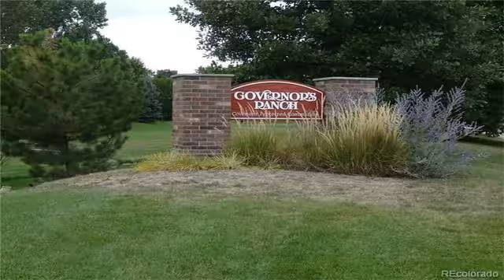9644 W Powers Cir Littleton CO 80123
9644 W Powers Cir  Littleton CO 80123

This Stunning Home Is Located In The Highly Sought After Neighborhood Of Governor's Ranch! Once You Walk In The Front Door,The Feeling That Your Home Is Overwhelming! With 5 Bedrooms & 4 Bathrooms,There Is Plenty Of Room For Everyone! Located On A Large Corner,Cul-De-Sac Lot W/Greenbelt Access! This Home Features A Very Open Floor Plan,Floor To Ceiling Windows,Cat Walk,Wood Floors Throughout The Main Level & Stairs,New Carpet,Paint,Huge Vaulted Ceilings,Main Floor Office,Updated Large Master Bdrm W/5 Piece Bath & Wood Floors,Spacious Eat In Kitchen W/Slab Granite,SS Appliances & Island W/Sink. Kitchen Opens To The Family Room W/Gas Fireplace. The Partially Finished Basement Is Great For Entertaining Or Future Theater Room! Enjoy The Spacious,Professionally Landscaped Backyard W/Covered Patio! Community Pool,Elementary School,Clubhouse,Bike Paths,Parks & Tennis Courts! Walk To Southwest Plaza Mall & Other Shopping Centers! Nothing Left To Do But Call This Place Home!